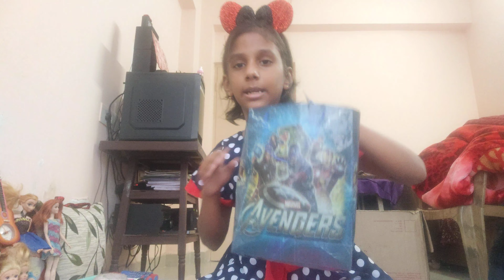Toy shop game vlog.